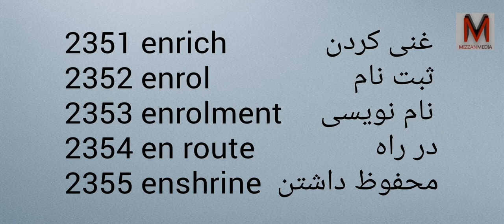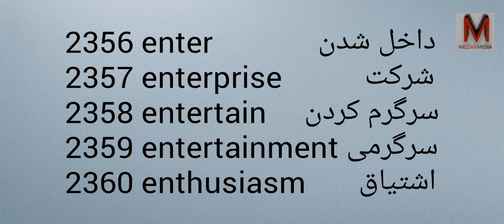Learn Farsi and English with Pronunciation - Part 118